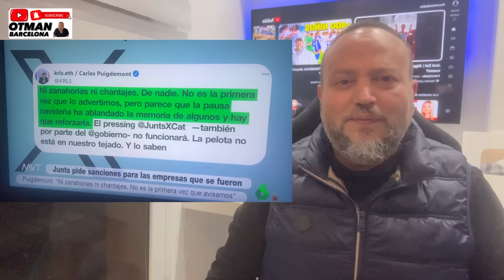عاجل ورسمي عودة الكمامات في اسبانيا و3 ايام راحة بدون baja وسانشيز في ورطة كبيرة غذا بسبب المساعدات